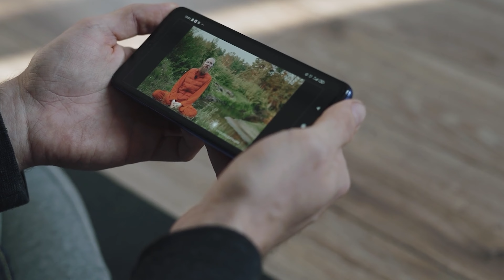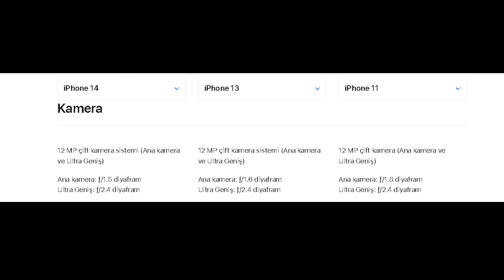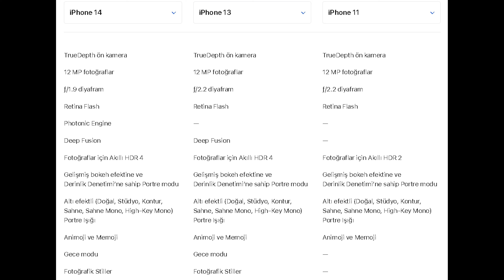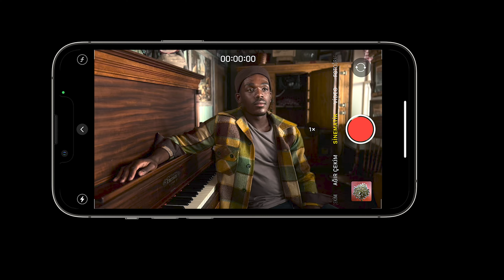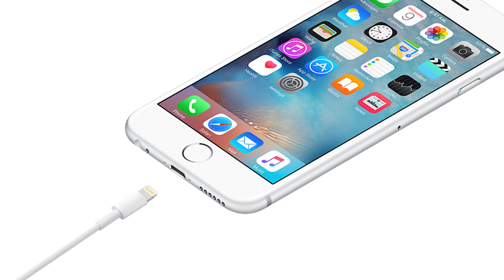Hangi iPhone alınmalı 2023 | iPhone 11 Almak Mantıklı mı?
iPhone 11 Almak Mantıklı mı ? Son günlerde Instagram'da sıkça aldığım bir soru.
Eğer siz de hangi iPhone modelini alacağınızı bilmiyorsanız iPhone 11/13/14 serilerini karşılaştırdığım bu video hangisinin sizin için daha mantıklı olduğuna karar vermenize yardımcı olacak.

Bu video'da ekran ve tasarım, kamera yetenekleri, performans ve işlemcileri, bağlantı ve bataryası , kamera karşılaştırması gibi bir çok önemli konuları anlattım.

İyi seyirler!

Sevgiler.

Bana destek vermek isterseniz videonun altında bulunan süper teşekkürler ile destek verebilirsiniz.

Bölümler;
00:01 Giriş ve iPhone 11 Almak Mantıklı Mı?
00:31 iPhone 14, 13 ve 11 Karşılaştırması
00:40 Ekran ve Acil SOS Karşılaştırması
01:15 Kamera Karşılaştırması
01:44 Video Oynatma ve İşlemci Karşılaştırması
02:37 Face ID ve 5G Özellikleri
02:46 MagSafe Özelliği ve Kapasite Karşılaştırması
03:15 HDR Ekran, Boyut ve Ağırlık Karşılaştırması
03:33 Suya Karşı Dayanıklılık Karşılaştırması
04:11 Diyafram Açıklığı Karşılaştırması
04:34 Video Kayıt Karşılaştırması
05:45 Ön Kamera Karşılaştırması
06:35 Güç ve Pil Karşılaştırması
06:52 Telefonların Özelliklerinin Karşılaştırılması
07:31   Telefonların Fiyatları
08:05 Hangi Telefonu Tercih Edebilirsiniz?
08:46 Güncelleme ve Kullanım Süresi
09:14 Diğer Telefon Karşılaştırmaları
09:35 Video Sonu